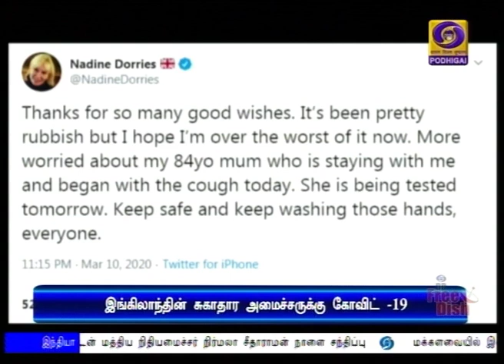சுகாதார அமைச்சருக்கு கோவிட்-19 பாதிப்பு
இங்கிலாந்து சுகாதார அமைச்சருக்கு கோவிட்-19 பாதிப்பு.